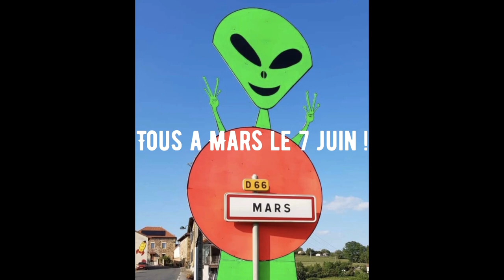Criterium du Dauphiné 2023. Sur la route du Clm COURS/BELMONT DE LA LOIRE. Passage a Mars.